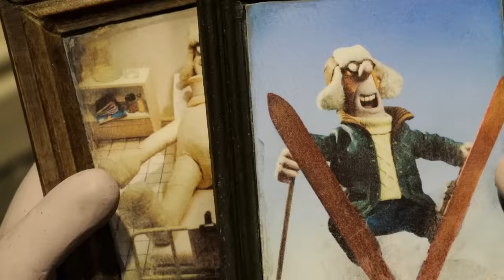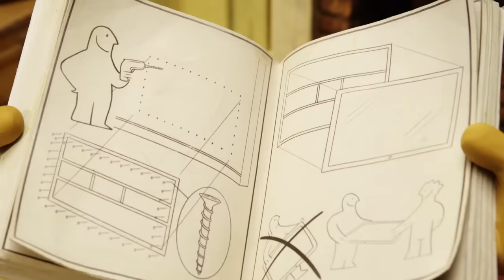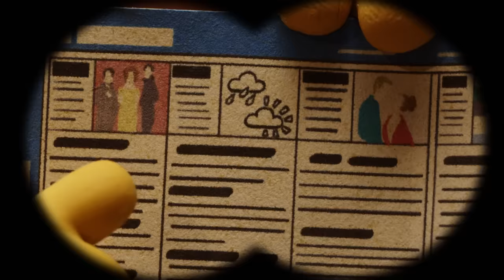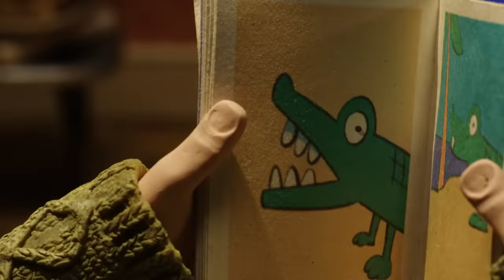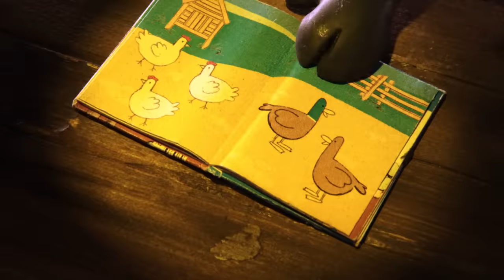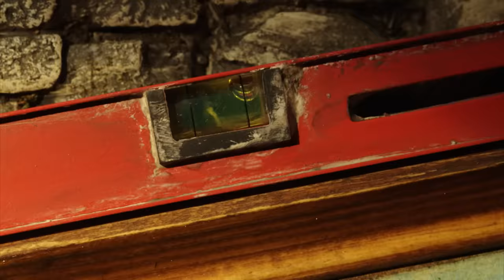Shaun the Sheep 🐑 Cat in the Snow - Cartoons for Kids 🐑 Full Episodes Compilation [1 hour]